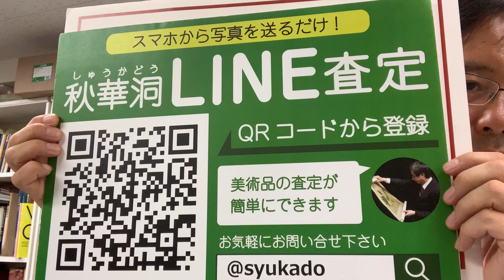仙厓義梵など掛け軸、書画の買取店を東京で探すなら銀座で。相続や蔵の整理なども、ご相談。全国に無料出張します。